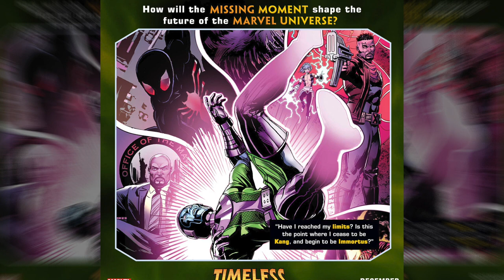Unraveling Marvel Comics Kang Plans In 2023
Marvel Comics are teasing big things for Kang the Conqueror in 2023. Timeless #1 previews Marvel Comics plans for 2023 and also sets the table for Kang the Conqueror, the next big villain in the MCU. Wes and Dok breakdown all the teaser images and  unravel the mysteries being presented by Marvel Comics. Kang is getting a new arch-rival, a new mission and a mysterious new group opposing him. What does this all mean. Wes and Dok are unraveling Marvel Comics plans for Kang the Conqueror in 2023.